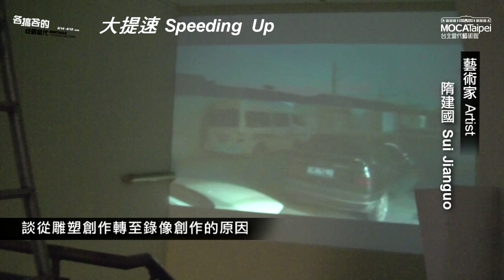台北當代藝術館_各搞各的_藝術家專訪_隋建國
隋建國  汪東升
中國大陸
《大提速》
2006
單屏多聲道音響錄影影像作品（雙聲道身歷聲）_20分17秒

隋建國
1956年出生於山東省青島市
現為中央美術學院雕塑系主任和教授

汪東升
1974年出生於中國山東省濟寧市
山東省藝術學院雕塑系學士學位
中央戲劇學院導演系學士學位
中央美術學院雕塑系碩士學位
目前定居於北京

二十世紀末，中國經濟急速發展，而鐵路的提速也逐步進行。從1997年中國鐵路第一次大提速時，車速為七十公里；到了2007年，時速則提高到每小時兩百公里。在作品[大提速]中，即在討論鐵路大提速與北京前衛藝術家們每天生活的交集，此錄像作品取景於北京環鐵藝術村傍晚的環形鐵道上，在九公里周長的環形鐵道上奔跑的列車，四分鐘就轉一圈。於是，在夜色朦朧的畫面上，轟鳴的列車每隔四分鐘就呼嘯而過。鏡頭前偶爾走過的藝術家們，已經不為轟鳴而過的列車所動，好像火車的震動與呼嘯已經成為他們生活的一部分。